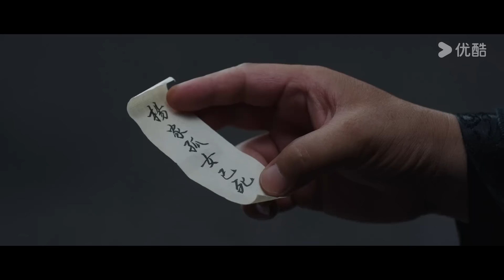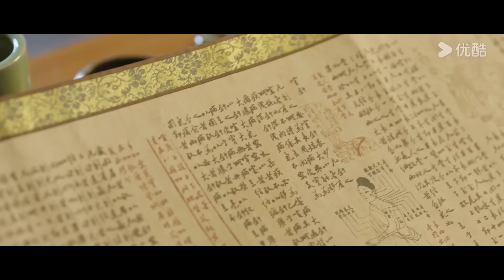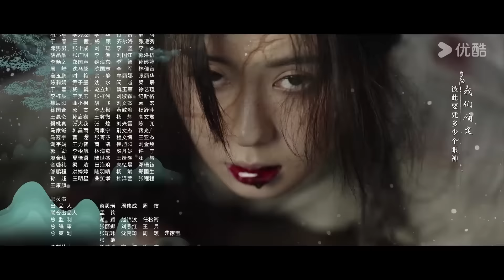ENGSUB【FULL】花间令 In Blossom EP03 | “恶女”鞠婧祎恋上“县令”刘学义，携手智破重重谜案💞 | 鞠婧祎/刘学义/吴佳怡 | 古装悬疑片 | 优酷华语剧场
★以下地区观看正片请移步优酷国际版APP：印度尼西亚, 新加坡, 泰国, 菲律宾, 越南，马来西亚，中国香港, 中国澳门，中国台湾。欢迎下载优酷国际版APP，不管您所处何地都能享受《花间令》全集多语种字幕噢，加入优酷国际版APP会员，更能抢先观看更多会员集数！

★非会员更新时间：3月15日起连更8天，18:00（UTC+8）每天更新1集

★集数：32集

00:00 The International Website youku.tv is now available!
02:00 Download YOUKU International APP to get early access to the full show